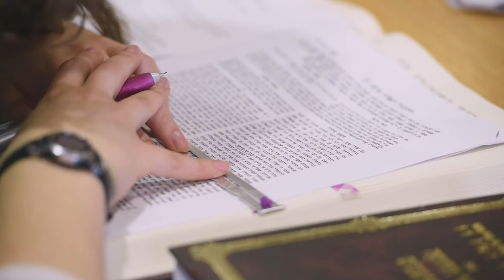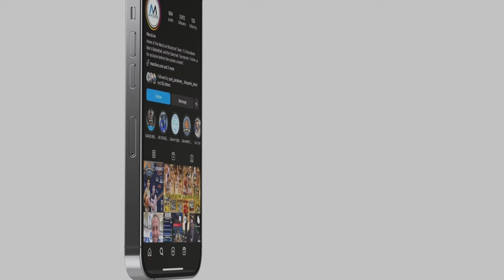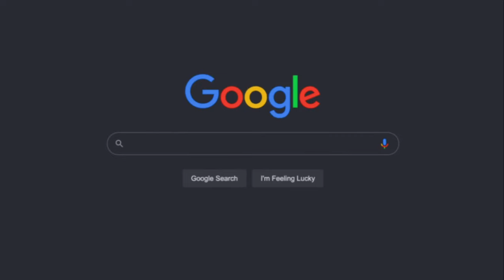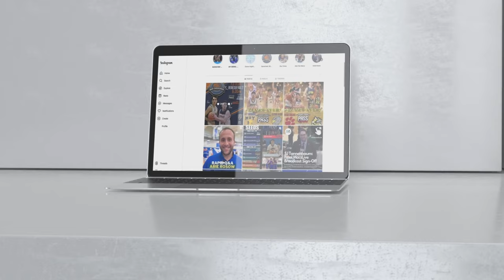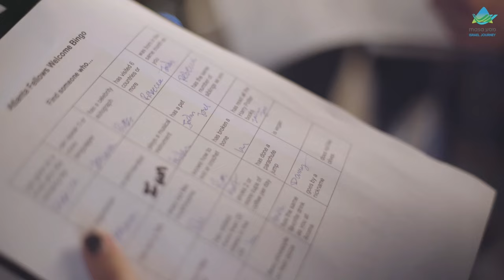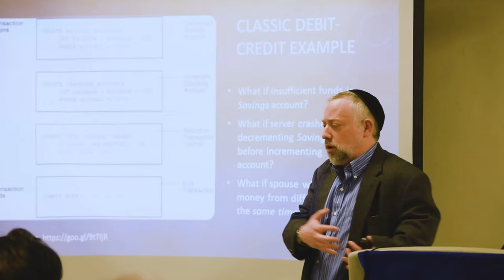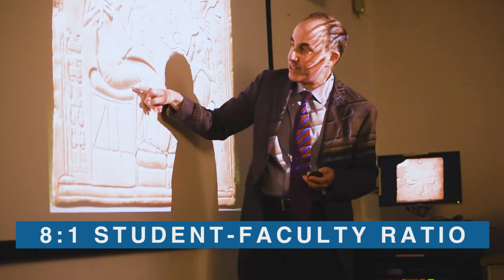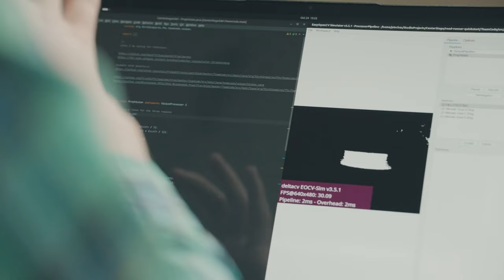Sarachek 2024: Tier 2 Semifinal: (14) Fuchs Mizrachi v. (9) HAFTR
The OU is running an urgent campaign to bring 180,000 signed letters to president Biden.  It takes only a minute to sign.  Please stand up for Klal Yisroel and Eretz Yisroel